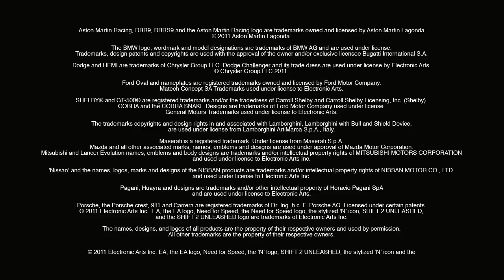Shift 2 Unleashed | Lauch Trailer [HD]